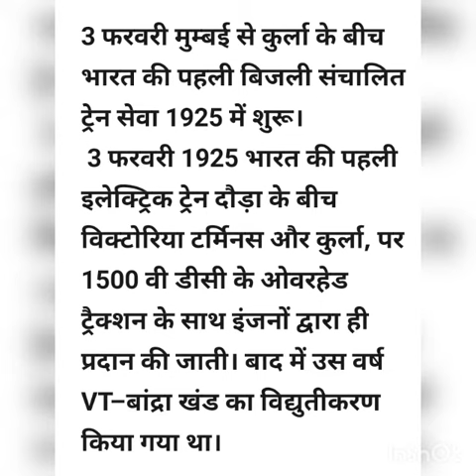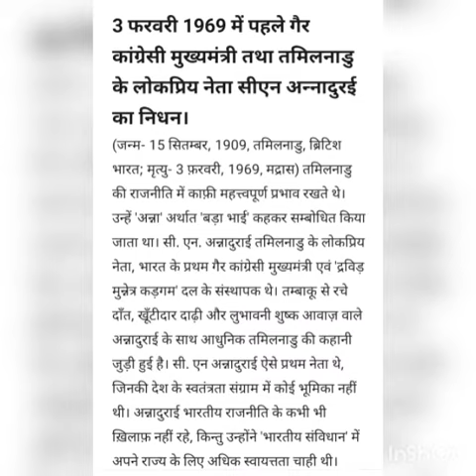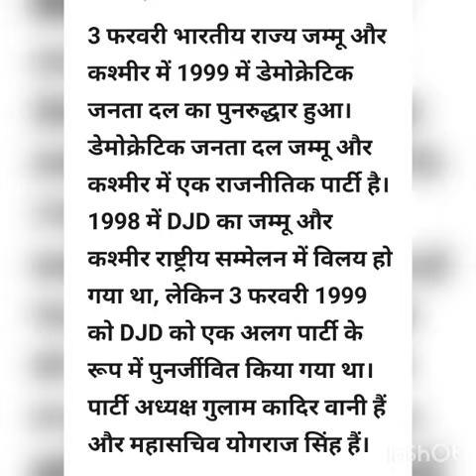3 फरवरी आज का इतिहास (3 February History)